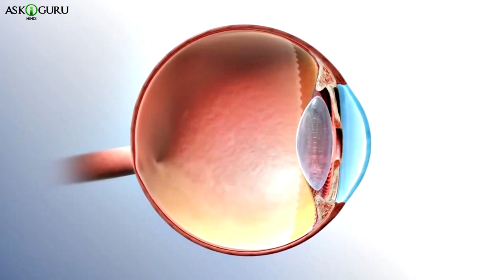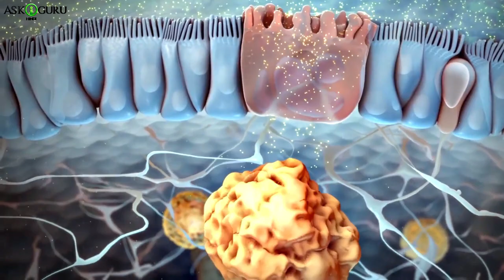शावर लेते समय लेंस पहनने से अंधापन होता है | WEARING LENSES CAUSES BLINDNESS WHILE TAKING SHOWER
शावर लेते समय लेंस पहनने से अंधापन होता है | WEARING LENSES CAUSES BLINDNESS WHILE TAKING SHOWER - ASKIGURU

लोग कई कारणों से कॉन्टेक्ट लेंस पहनना पसंद करते हैं.जयदा तार जिनको चश्मे का नंबर आता है,ओर चश्मा पहेना पसंद नही करते है उननलॉग कॉन्टेक्ट लेंस पहनेते है.या फिर कुछ लोग आपनी आँखे  सुंदर दिखने के लिए कॉसमेटिक लेंस का भी इस्तेमाल करते है. कॉसमेटिक लेंस बहुत से आलग रंग मैंआते है.कॉंटॅक्ट लेनज़स सिलिकोन हाइड्रोगल से बनाए होते है, इश्स मेटीरियल मैं वॉटर अबोसर्बींग प्लास्टिक होता है. ओट्टो विचतेरले आंड द्रहोसलाव एलíम ये दो केमिस्ट ने सिलिकोन हाइड्रोगल कॉंटॅक्ट लेंस का इन्वेन्षन किया था, एअर 1959 मै. ये लेंसेस वैसे तो आँखो के लिए सेफ है, लेकिन ये बहुत  डेलिकेट होते है जिस कारण आसानी से टूट जाते है. तो लेनज़स का इस्तेमाल आँखोमैं सावधानी से करना काफ़ी ज़रूरी होता है. अगर आप भी लेनज़स का इस्तेमाल करते है तो कुछ बाते ध्यान मई रखना ज़रूरी है, जो मैने इश्स वीडियो मई बतौँगी.

man goes blind after showering in contacts,keratitis,Contact lenses colored contacts,eye infection,safe costumes,microbial keratitis,contact lens cleaning,blindness,eye infection blindness,contact lens showering,swimming in contacts,corneal infection,contact lenses mistakes,contact lenses that could damage your eyes,best soft contact lenses,how to wear contacts,risks of wearing contact lenses,can contacts make you blind,how to clean and store contact lens,remedy for cleaning contact lenses,